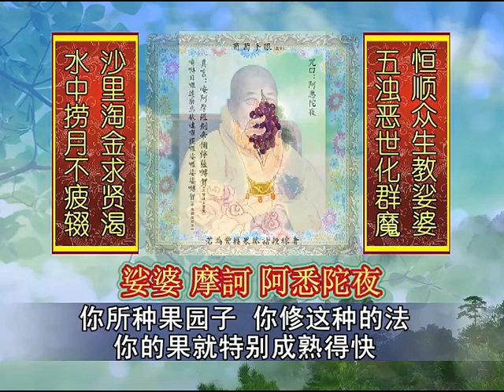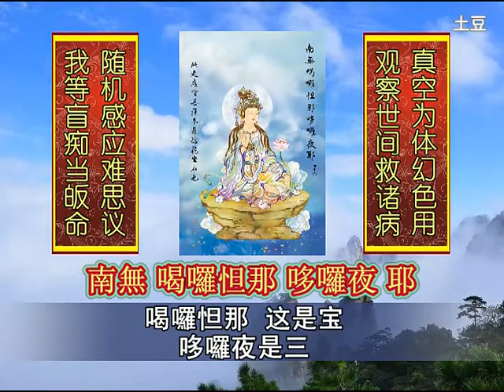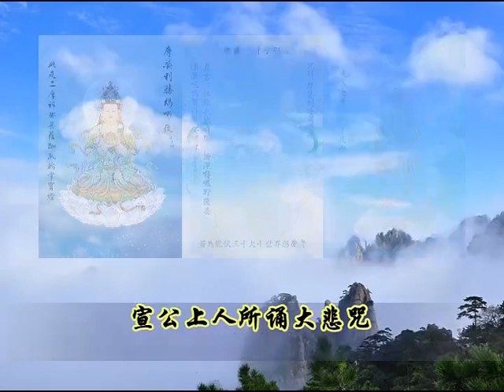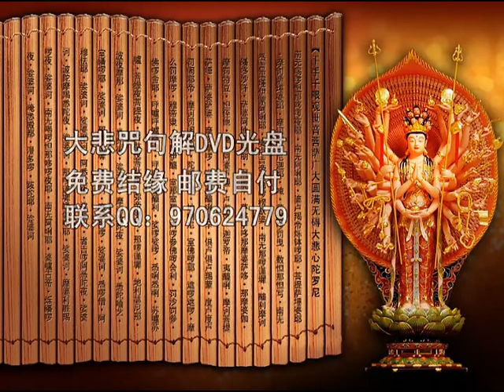宣化上人-大悲咒句解 6/6